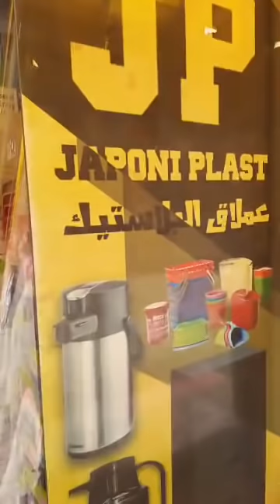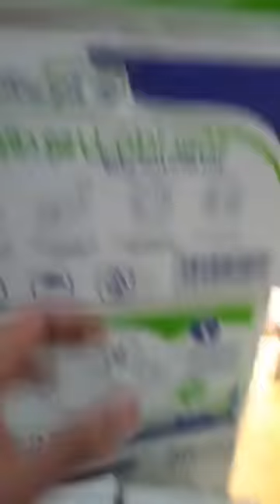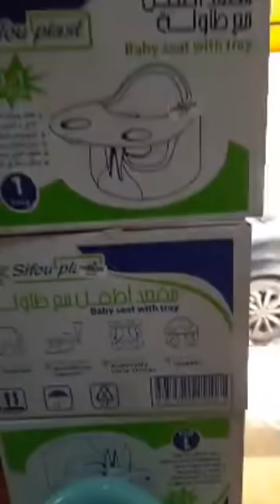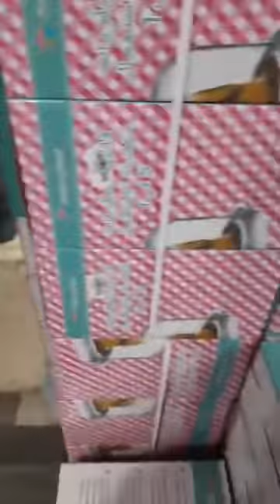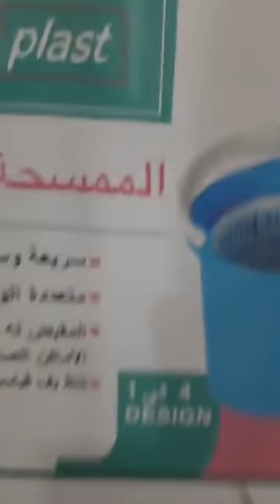جديد عملاق البلاستيك فوق المستشفى ب100 م العلمة سطيف